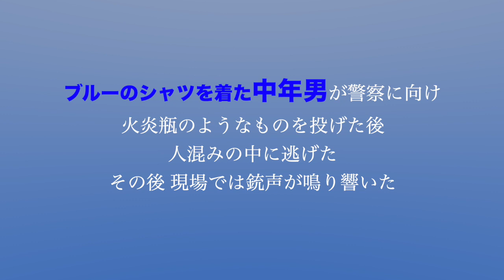火炎瓶を投げた中年男 一体何者？【香港九龍0825】德福廣場 藍衣人投燃燒彈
【新唐人NTDTV＝米NYに本部を置く中国語衛星放送。】香港加油 香港デモ 拡散希望 天滅中共 天佑香港🔸中国共産党をテロ組織として認定するよう求めるホワイトハウス請願サイトに署名しましょう！

名前をメールアドレスを記入し、送られてきたメールを開き、リンクをクリックするだけでOK。期限2019年9月10日まで。

ブルーシャツの中年男が警察に向け火炎瓶のようなものを投げた後 人混みの中に逃げた
他身著藍色衫，頭髮花白，跑起來不夠靈活，除了一個太陽帽遮臉，幾乎零裝備。不過他卻在最前線扔了一顆燃燒彈，其後德福廣場槍聲大做，他也跑步消失在黑色人群中。

◆◆圧力に屈することなく、報道されることのない真実を客観的立場から公正にお伝えします。
◆◆中国のニュース、政治経済、伝統文化、ドキュメンタリーなら新唐人テレビ。
◆◆新唐人テレビは中国本土で失われた伝統文化の復興のために、伝統文化や伝統的価値観に関する番組も積極的に制作しています。

news today,ntdtvjp,xi jinping,us china,hong kong,逃亡犯条例改正案
逃犯條例,反送中,一國兩制,遊行,香港,遊行 2019,反送中遊行,香港反送中
香港人,香港,デモ,抗議,ライブ,罷工,鎮圧,催涙弾,
香港警察,香港政府,香港立法會,立法会,
林鄭月娥,林鄭,carrie lam,
hong kong news,extradition,hongkong,hongkong protest ,hong kong,hk news,

｜香港デモ｜反送中｜林鄭月娥｜逃犯條例｜hongkong extradition